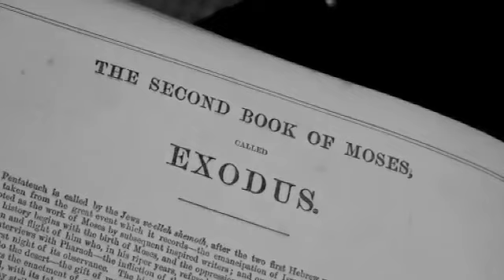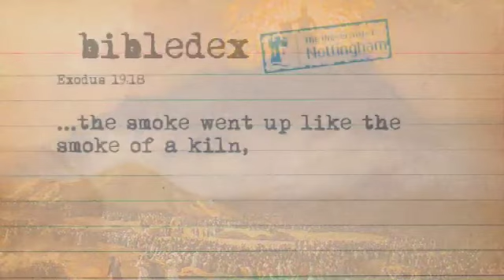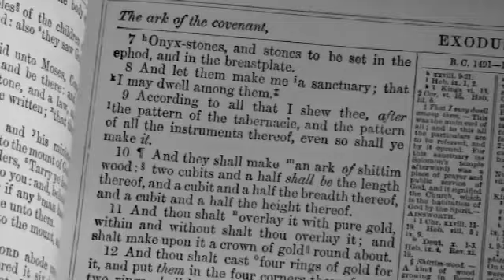Exodus - Bibledex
The Ark of the Covenant, the Ten Commandments and a mountain inhabited by God himself all appear in Exodus, the second book of The Bible.